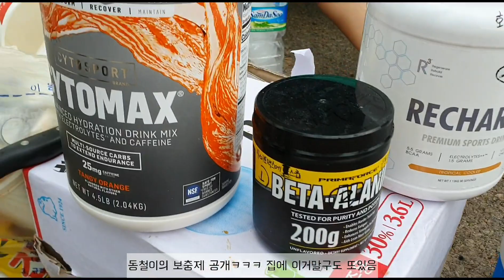이폭염속에 달려?미칫다🥵 장비빨보다 엔진이다! 탑스피드권대영,용산레이싱김동철/삼겹살먹방/쵝오의힐링/대기의자전거공개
산악자전거로 싱글타고 복귀하던길에 어디서 낯익은 그들은?

폭염속에 TDK특훈 중인 탑스피드권대영 (건대기) 용산레이싱김동철 서폿하는 최미주 를 만났다.

산타면서 이런날 도르타면 미친늠이라 했는데ㅋㅋㅋㅋ

대기랑 동철이가 그중 한사람이였음 ㅎㅎ

울동네에 간다는 그들

석문방조제 초입에서 삼겹살먹벙 을하는데~^^

자전거계의 최강동호인들과 먹는 삼겹살과힐링~^^

즐겁~^^